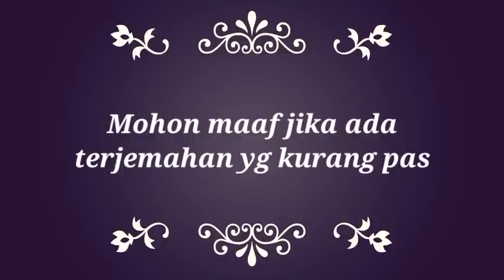Jika Islam agama baik dan damai mengapa dunia barat merasa terancam dr Zakir Naik Sub Indonesia